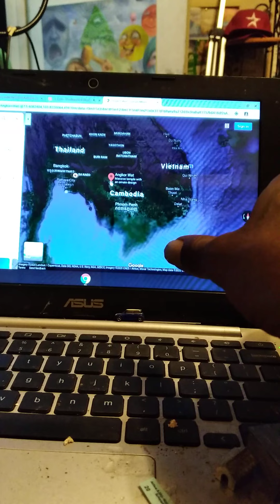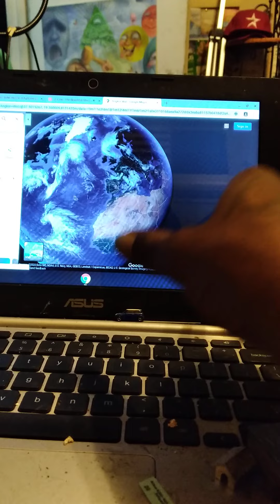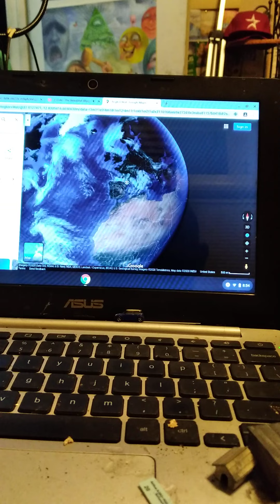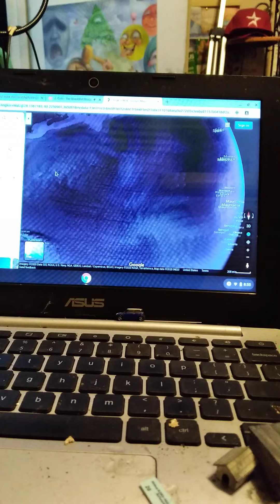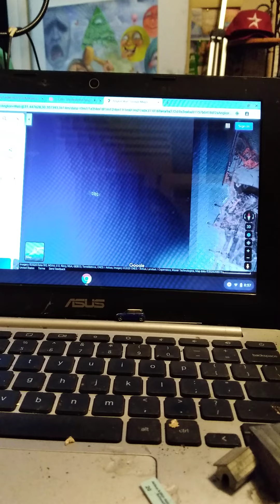Part 4.. nitrogen made it lift into space.. ¹ kimono put up hi in there only need1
BmC/ blak clazzic magazine